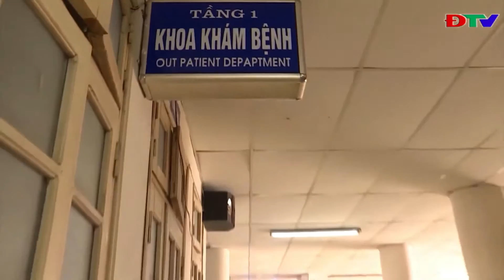ĐIỆN BIÊN - GIẢM MẠNH SỐ CA NHẬP VIỆN DO TNGT LIÊN QUAN ĐẾN RƯỢU, BIA